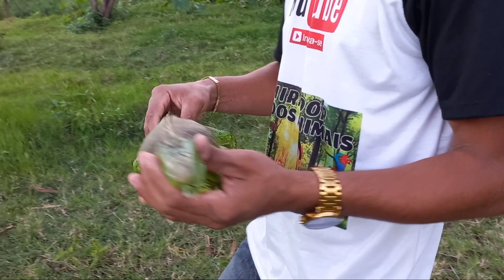IGUANA PRENHA! /ADMIRADOR DOS ANIMAIS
iguana bem grande! é capturada, em plena natureza por /Admirador dos Animais

✅️ COMENTA SOBRE O VÍDEO

✅️ ASSISTA O VÍDEO TODO